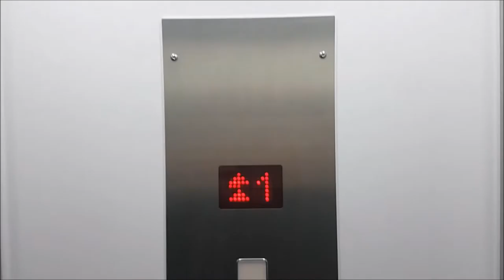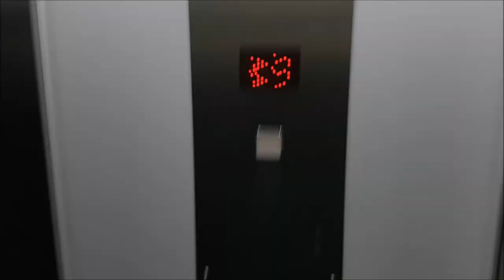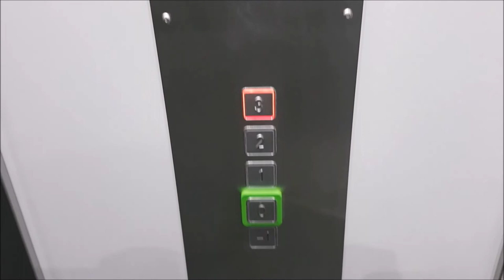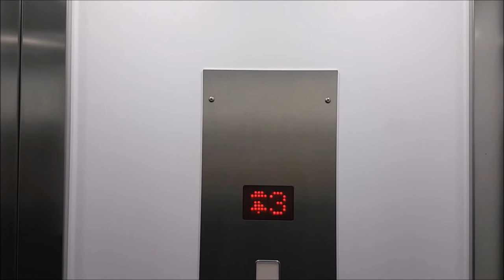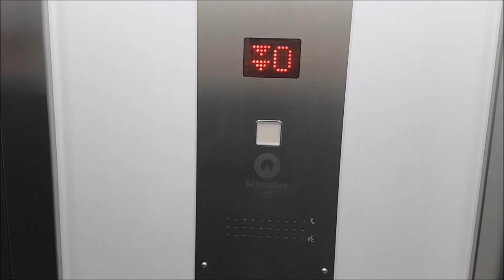Rare ! Très bel ascenseur Segulift des années 1970 modernisé par Schindler, Av. de Rumine, Lausanne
Constructeur : Segulift

Modernisé par : Schindler

Année de construction : années 1970

Modèle : Kronenberg cubique (à l'origine), Schäffer (après modernisation)

Type : ascenseur e personnes dans un immeuble de services et résidentiel

Situé à l'Est du centre-ville de Lausanne  à l'Avenue de Rumine, cet ascenseur Segulift des années 1970 très soigneusement modernisé par Schindler est vraiment très beau. Depuis la fin de l'époque Eurolift vers 2014 il est très rare que Schindler modernise des ascenseurs sans opter pour un remplacement complet, j'apprécie donc déjà le fait que cet ascenseur ait été modernisé en 2017 avec toujours les portes palières battantes d'origine. De plus, cet ascenseur est au départ de construction Segulift, il est très rare que Schindler modernise des ascenseurs d'autre marque que leur propre marque ou encore Schlieren.

Personnellement je trouve cet ascenseur vraiment très beau. Les portes palières Segulift à longue vitre étroite des années 1970 ont été conservées d'origine à tous les étages, ces portes sont typiques de Segulift avec la poignée rectangulaire aplatie. A première vue, Schindler a conservé uniquement les portes palières battantes d'origine, ils ont apparemment reconstruit à neuf l'entièreté de la cabine y compris le sol et le plafond. La nouvelle cabine reconstruite à neuf par Schindler est très belle avec des murs en plastique blanc brillant d'une grande élégance qui s'associent très bien aux anciennes portes. Le mur arrière est équipé d'un miroir et le sol est en linoléum gris assorti aux couloirs de l'immeuble. Les boutons sont des modèles Schäffer MT 42 aplatis de forme carrée je trouve très jolis. Cet ascenseur possède maintenant un indicateur d'étage en cabine qui est de construction Schäffer, ce n'est pas un indacteur FIGS Linea comme Schindler utilise habituellement. Les portes de cabines installées par Schindler lors de la modernisation sont à deux ventails s'ouvrant de droite à gauche, ce sont des portes de cabine assez rares. De plus, cet ascenseur possédait déjà des portes de cabine avant la modernisation, c'était des portes de cabine Segulift des années 1970 qui s'ouvraient en accordéon (vidéo :).  Sur le plan mécanique cet ascenseur est à traction électrique. Le nouveau moteur Schindler a été installé dans le local-machine d'origine sur le toit du bâtiment, je ne sais pas si ce nouveau moteur est une machine gearless ou une machine spéciale exprès pour les modernisations. Cet ascenseur se déplace à vitesse moyenne, la cabine est très stable lors de la marche et le freinage est progressif lors de l'arrivée à un étage. Un très bel ascenseur Segulift toujours aussi beau après une modernisation soignée par Schindler en 2017.

Vidéo filmée le 28 septembre 2020